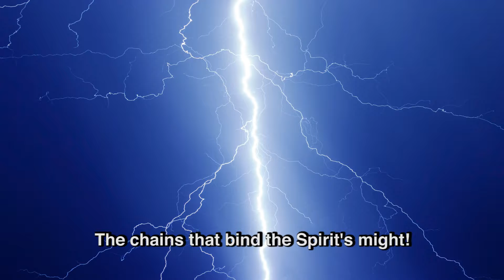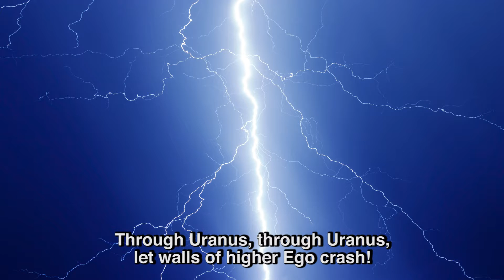Leo 10 - Shatter